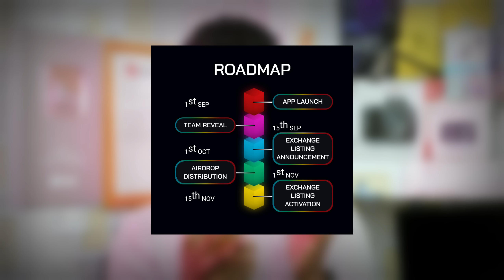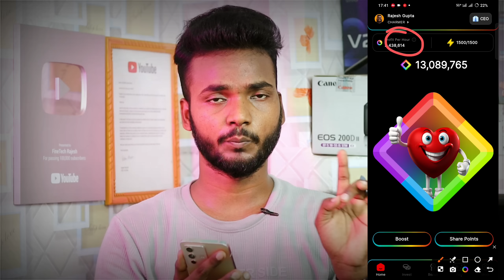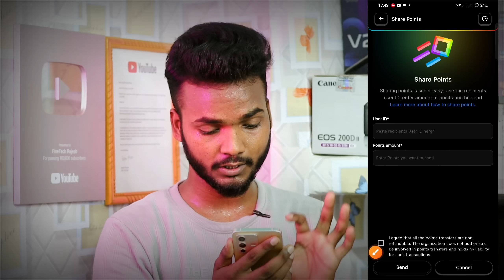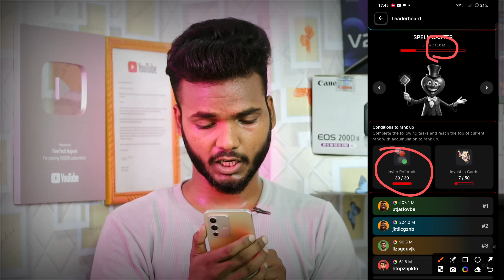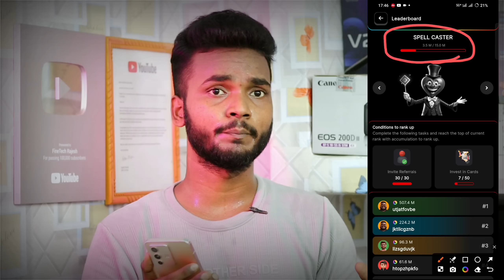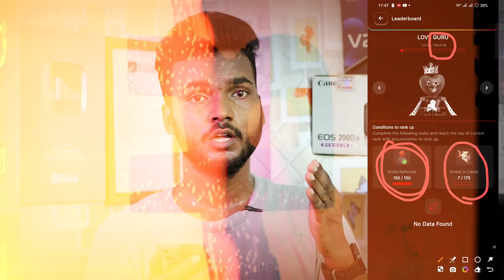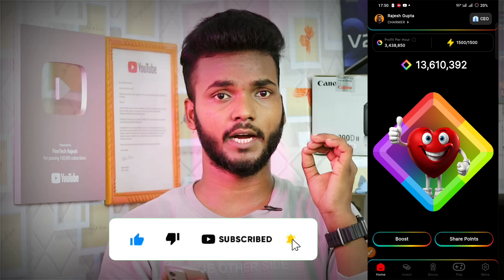Blove DApp Biggest Airdrop | Blove DApp Se Paise Kaise Kamaye | Blove DAp Kya Hai | New Mining App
Blove DApp Biggest Airdrop | Blove DApp Se Paise Kaise Kamaye | Blove DAp Kya Hai | New Mining Project

Refferal Code :- mgrzklgjce

Hello guys aaj ki es video me bataya gya hai ek new project ke bare me jiska name hai blove dap ye ek mining project hai jisme aap mining kar ke paise kama sakte hai.